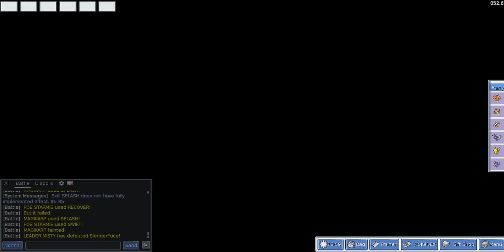Let's Play!! - PokeMMO W/Diabolic (2)